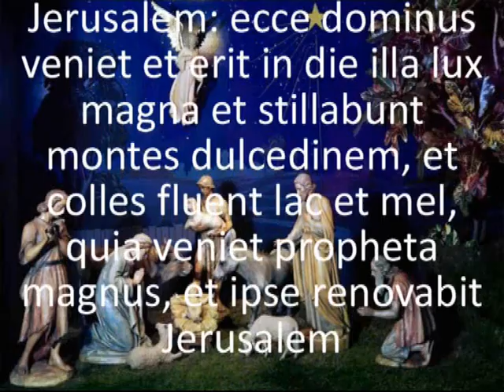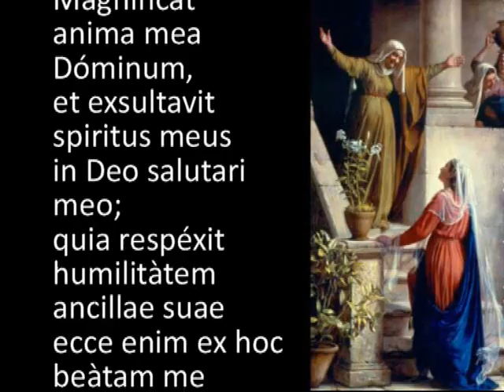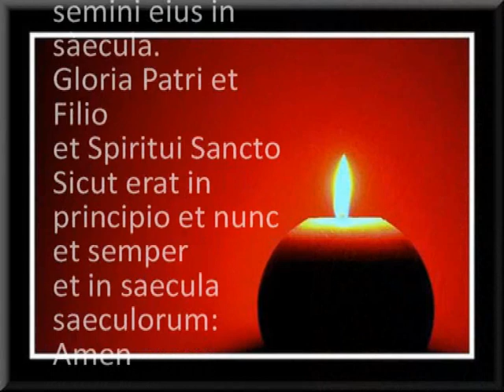Novena di Natale: 15 dicembre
Prepariamo il Natale pregando in web